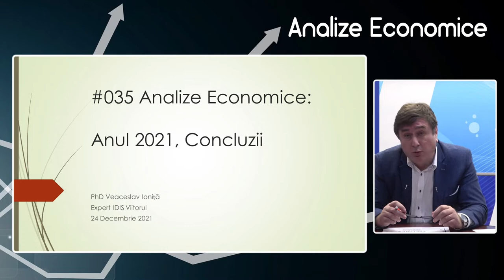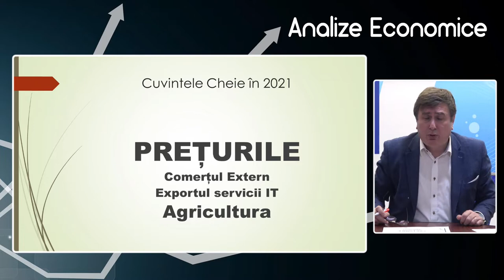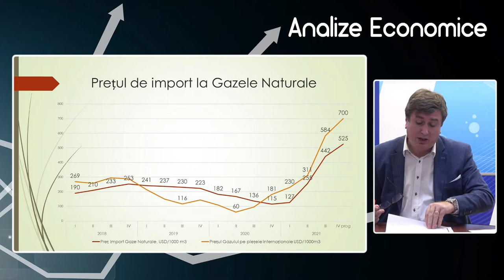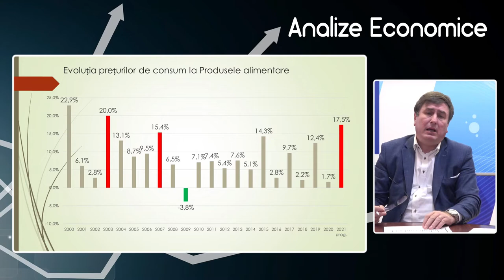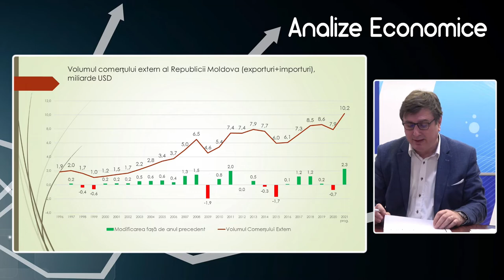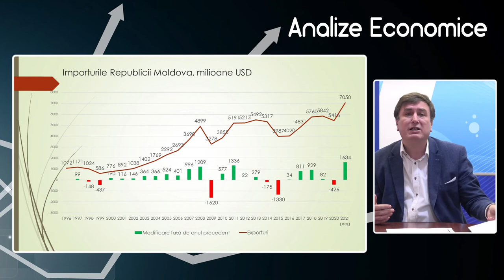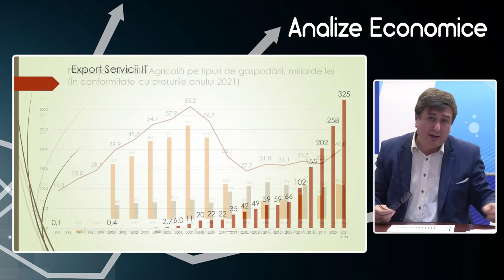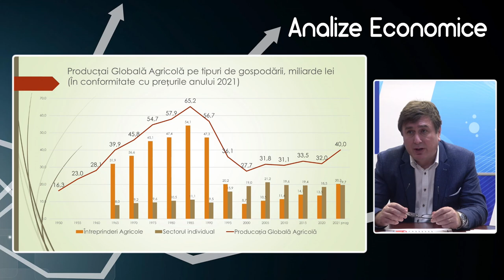Analize economice cu Veaceslav Ioniță - 24 decembrie 2021. Subiectul „Anul 2021, Concluzii”